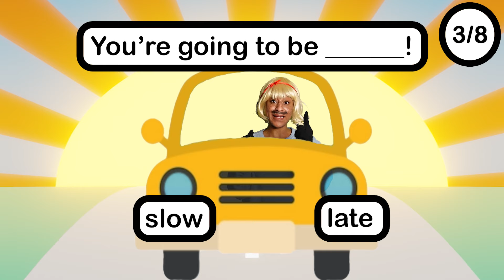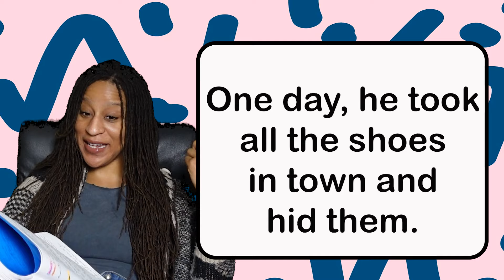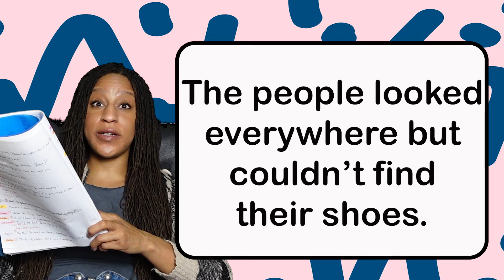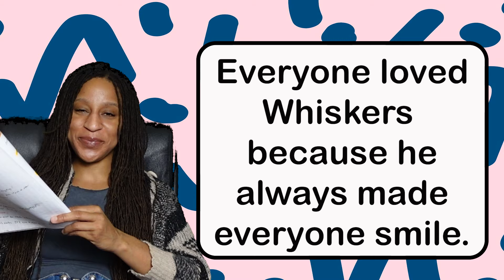Domine Praticando: A Pronúncia do Inglês Americano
Pratique e domine seu Inglês com diálogos interativos em uma conversa no check-in do apartamento e vai treinando sua compreensão do inglês. Este vídeo é para pais que procuram aulas de inglês para seus adolescentes.

Participe da minha pesquisa! Estou entrevistando pais que procuram dicas e recursos para ajudar a melhorarem o inglês de seus adolescentes: